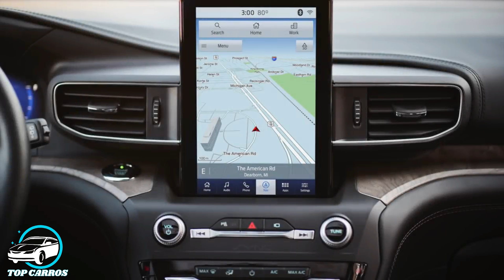Novo Ford Explorer 2020 em Detalhes | Top Carros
Novo Ford Explorer 2020 em Detalhes: A Ford apresentou em Detroit a sexta geração do seu suv de porte médio mais vendido nos EUA o Explorer, que chega mais moderno, potente e maior.

ASSISTA TAMBÉM:
Novo Ford Everest 2019